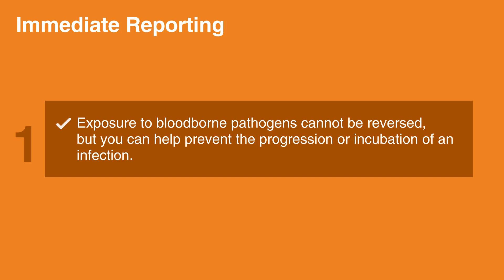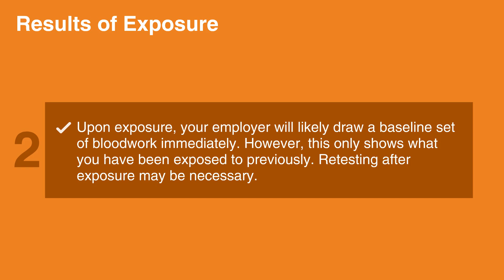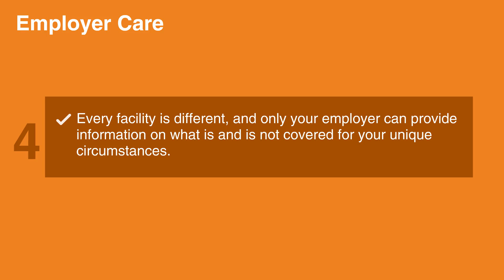6. Report Exposure, Bloodborne Pathogens (BBP) (2020) - OLD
The sixth lesson in this Bloodborne Pathogens course covers the final segment of PACT, Tell Your Supervisor. If you are to come into contact with blood or bodily fluids, it is imperative to inform your supervisor, as this is the only way to address possible health consequences from exposure. OSHA regulations and how they are applied in these situations are also discussed.

"If blood or bodily fluids from another person do come into contact with your skin or mucous membranes, you must act immediately. Reporting the incident to your supervisor is the only way to address the possible health consequences from exposure.

1. Why Is Immediate Reporting Necessary? Exposure to bloodborne pathogens cannot be reversed, but you can help prevent the progression or incubation of an infection. For example, antiretroviral medications must be started within hours of exposure to HIV to give you the best chance for avoiding infection.

2. Are Results of Exposure Available Immediately? Upon exposure, your employer will likely draw a baseline set of bloodwork immediately. However, this only shows what you have been exposed to previously. Results of any possible infections from a new exposure may not be possible for several days or weeks. Retesting at intervals after exposure may be necessary for billing/insurance purposes.

3. What Is an OSHA Form 300? This form is required by OSHA to document and track the incidence of workplace injuries and “possible” illnesses caused by a person’s duties and responsibilities on the job. Although some employers may continue using paper-based versions of this report, electronic reporting may be used as well. Follow the policy of your employer in reporting the incident.

4. Will an Employer Provide Care For Your Exposure? Unfortunately, every facility is different, and only your employer can provide information on what is and is not covered for your unique circumstances. Your employer may offer financial coverage for your exposure, and you may be asked to submit to medical evaluation or submit relevant medical information after an incident.

However, this information is kept confidential.

WHO IS SUBJECT TO OSHA REGULATIONS?

These regulations affect anyone who has a reasonable likelihood that they will come into contact with blood or bodily fluids while working. Determining reasonable likelihood is as simple as being in the same room, hallway or general vicinity as an ill person in the facility."